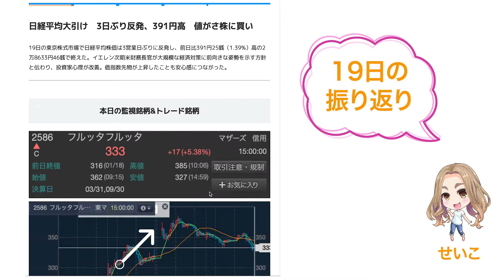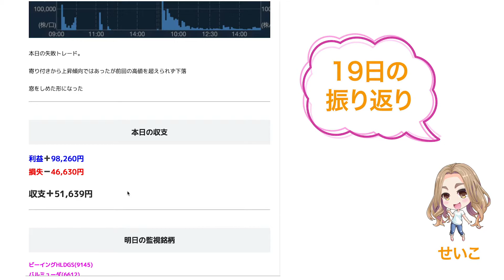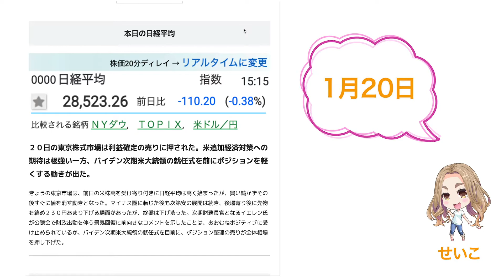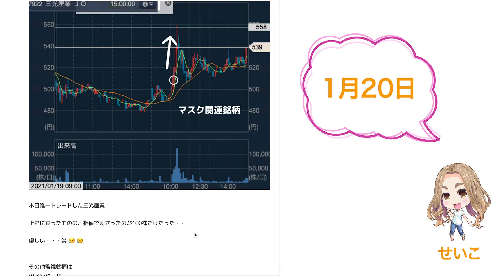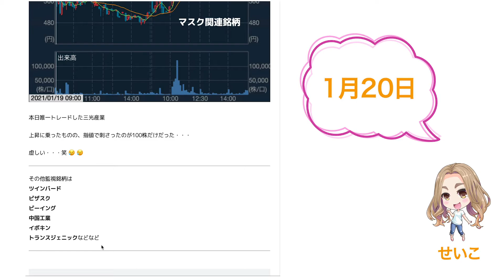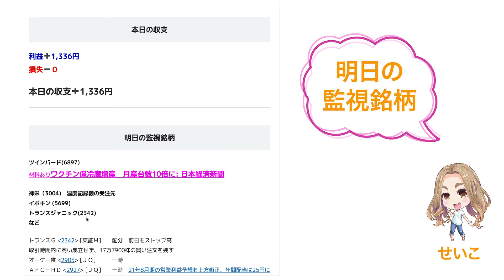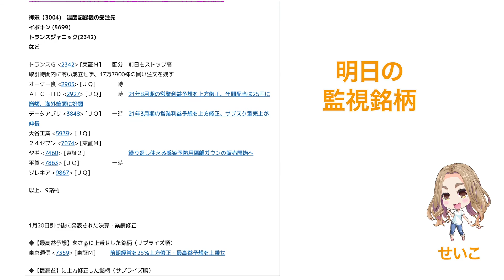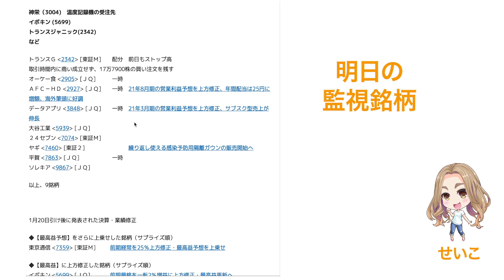【株価予想・解説】バイデン氏の大統領就任式前の警戒相場で動きなし。そんな中でも動いた銘柄は？2日間で利益5万越え！明日は何が上がる？1月19日&20日相場解説【株式投資ママ】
株式投資で収入を上げる
無料講義をLINEで公開中✨

【日本株に特化】
初心者でも理解してもらえるように、“生”の情報を発信中❣️
利益を出せるポイント・秘訣が分かる！
相場の解説、お金についての情報も発信しているのでチェックしてください！

質問やリクエストあればコメントにどうぞ！